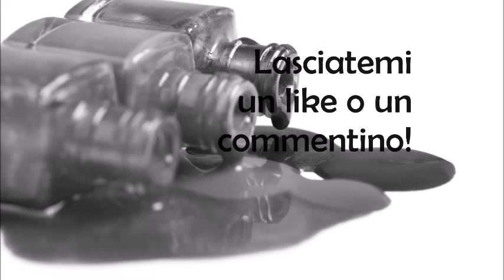BABYBOOMER EFFETTO GIOIELLO (con smalti)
E' uno dei trend più amati del momento...è tra la più amate tra le spose...la Babyboomer è delicata, elegante e incantevole!
Vi propongo la mia versione effetto "gioiello": senza gel o acrilico, realizzata solo con gli smalti, con una accent luminosa per impreziosirla!

Articolo nel mio blog: